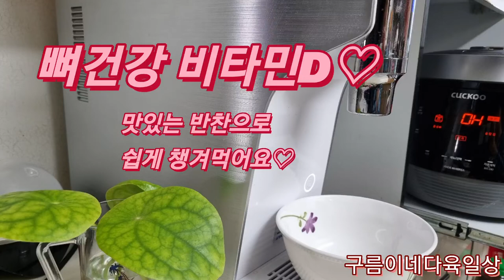❤뼈건강.비타민D❤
쉽고 간단하게 만들수있고 오도독탱글한#식감이 매력있는
특히 여성들의 뼈건강에 도움을주며 비타민D도 풍부한 세상에서 제일 야한 야채 버섯챙겨드세요~^^
지리산 젤리네